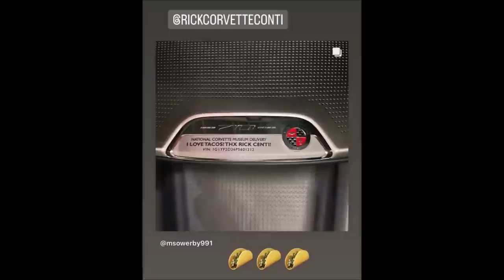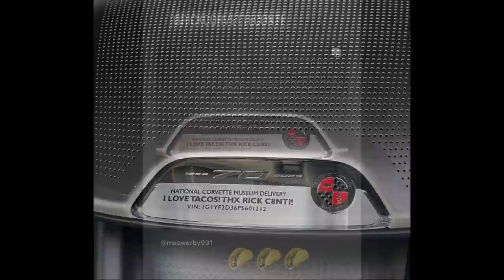LOST C8 Z06 FOUND & WE DRIVE A Z06 AGAIN AT NCM MOTORSPORTS PARK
Welcome to my Corvette channel; A LOT TO COVER TODAY.
Show off YOUR custom Corvette badge, the Lost delayed Z06 is found and delivered later better than never. Amazing drive experience at NCM Motorsports Park where you too, can drive a C8 Z06 Corvette on track!

9000 East Broad St SW